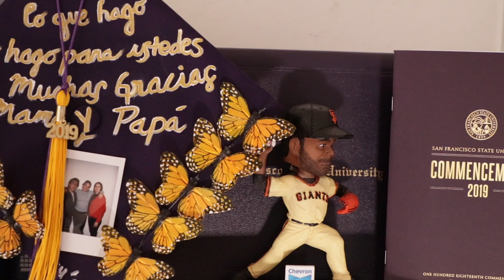Graduation Day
This video is about Graduation Day